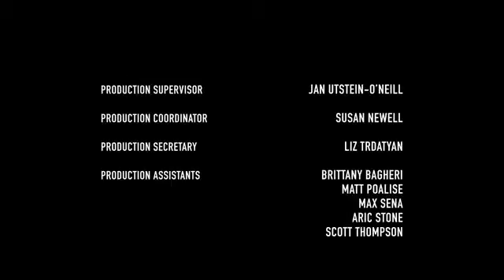Payday 2 Web Series Episode 1